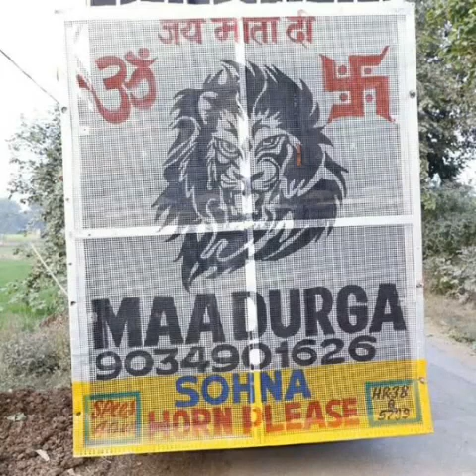PHOGAAT TreS_aMoR_NINja_2k19_ReGg_VibRation_pUnCh_DhOl_comPitITiOn_ElEctro_mIxX(480p)